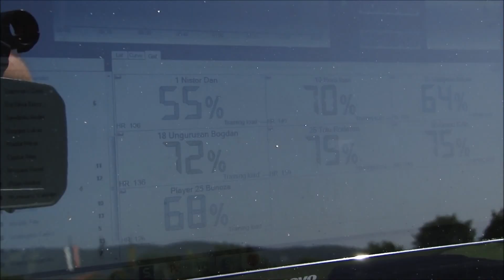PANDURII TV / ANTENAMENT PANDURII TÂRGU JIU CANTONAMENT MARIBOR